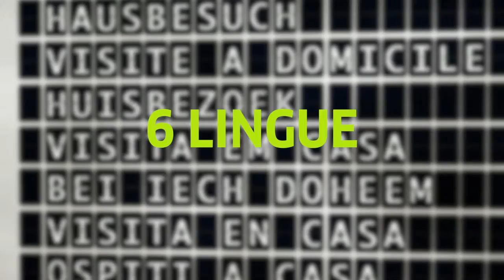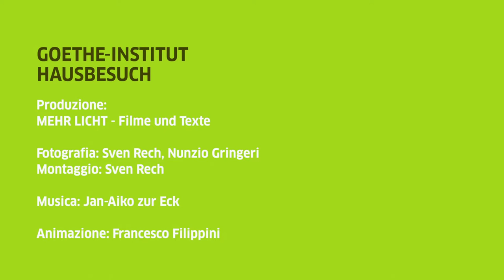Goethe-Institut Palermo: Hausbesuch / Ospiti a casa mit/con Sasha Marianna Salzmann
"Hausbesuch" o "Ospiti a casa" è il progetto del Goethe-Institut che coinvolge scrittori e padroni di casa in tutta l'Europa: Nel luglio 2016 a Palermo è stata Sasha Marianna Salzmann l'ospite di due palermitani. Ecco il video e il racconto di Sasha Marianna Salzmann sulla "sua" Palermo.